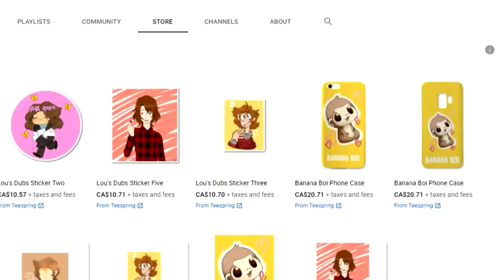Angeldust & Alastor Prank Calls (Hazbin Hotel comic dub)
Alastor & Angeldust bond over prank calling. And then break up over it!